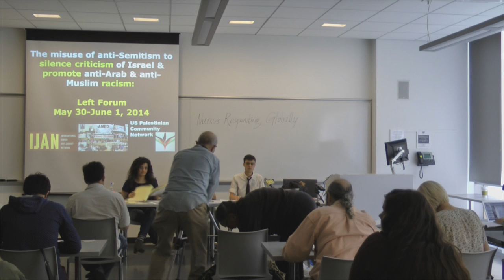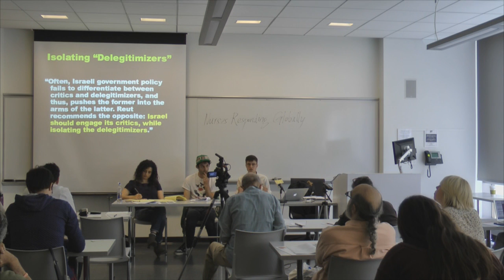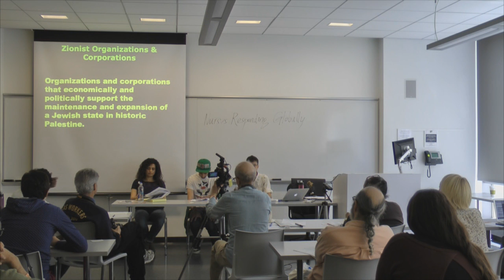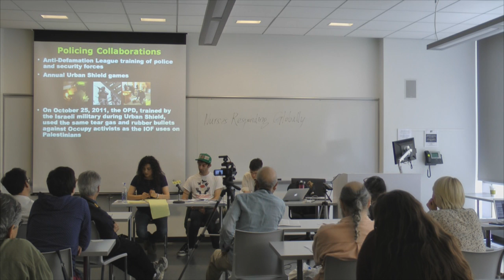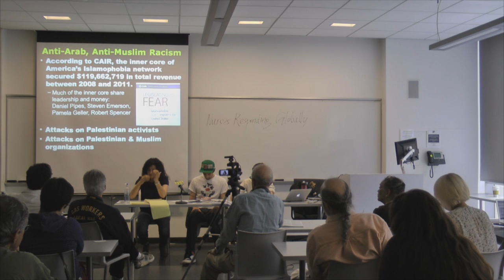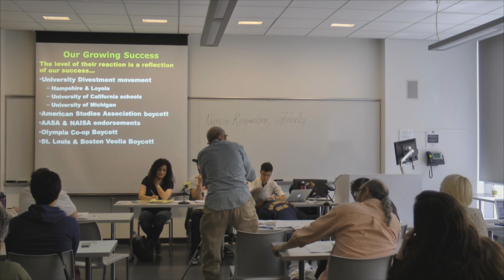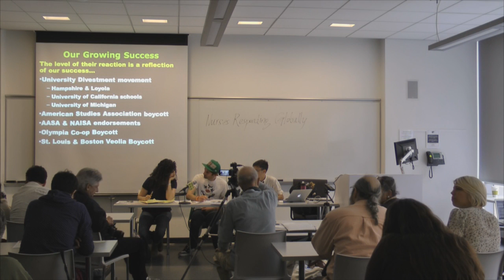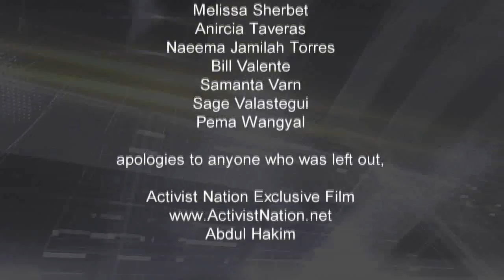Left Forum 2014 -- Film Six The Misuse of Anti-Semitism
Left Forum 2014 -- Film Six The Misuse of Anti-Semitism to Silence Criticism of Israel and Promote Anti-Muslim and Anti-Arab Racism: The Use of Law Fare by Israel's Supporters to Attack Free Speech, Academic Freedom, Anti-Racist Struggle and Ethnic Studies

Film Six out of Fifteen

Left Forum 2014 Conference
Reform and/or Revolution
Imagining a World with Transformative Justice

524 W. 59th St

Introductory Song
"If I Had a Hammer" preformed by Mat Callahan and written by Pete Seeger
(from Film Fourteen - Concert Celebrating and Commemorating Pete Seeger)

Chair:
Sara Kershnar
International Jewish Anti-Zionist Network

Rabab Abdulhadi
Arab & Muslim Ethnicities

Lamis Deek
NLG, US Palestinian Community Network
and Al Awda NY
Jaime Veve
Labor Activist

Max Geller
Northeastern University Students
for Justice in Palestine

Equipment Used:
2 Panasonic TM900
1 Canon T3I SLR
2 Tascom DR-07 MKII Linear PCM Recorders
1 GoPro Hero3+ Black Edition

Software Used
Sony Vegas Professional 13